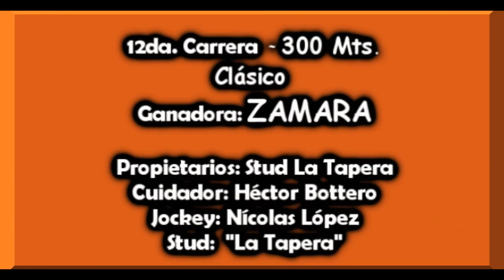ZAMARA - Clásico, Hip. Gral. Belgrano Posadas, Mnes. 12.08.18